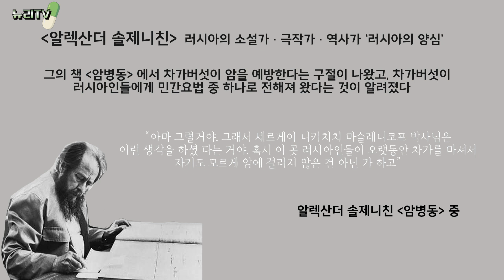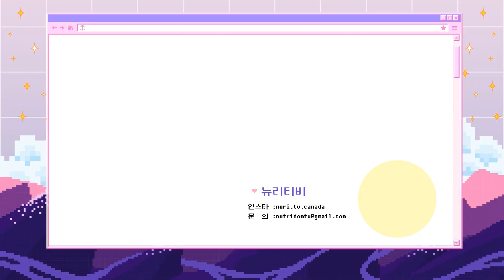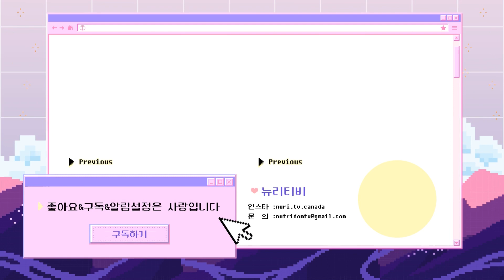[뱃살 줄이기 대작전] 작심삼일 되는 다이어트 일 지라도 새해니까 일단 도전해 보자! 허리살,뱃살 어떻게 줄이나요?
📏📏 새해 목표로 다이어트를 결심하신 분들?
어제의 야식이 오늘의 나의 뱃살을 만든다!
그래서 결국 살이 쪄 버린 뉴리티비 PD 들이 올해 새해 목표로
다이어트를 해 보려고 모였는데요
연말 새해 건강 목표로 더욱 예쁘게 건강해 지는 목표가 생긴 뉴리티비 PD 들이
조금씩 건강하게 다이어트를 해 보려는 목표를 잡았으니
이 다이어트가 성공하든, 실패하든 끝까지 함께 해 주세요 💪🏾💪🏾

🍵영상에 나왔던 뉴트리돔 차가버섯티 그라인드